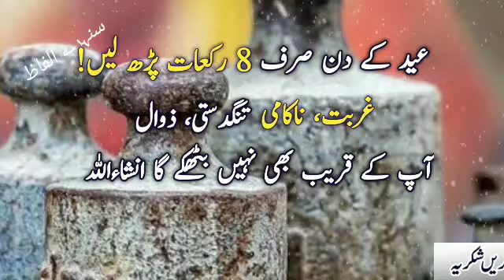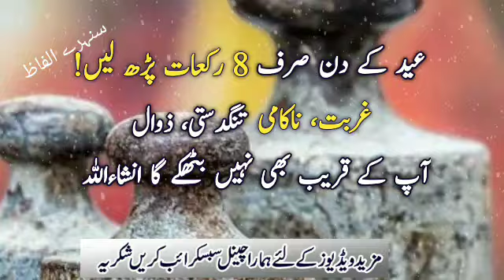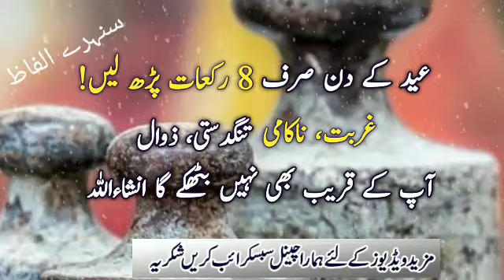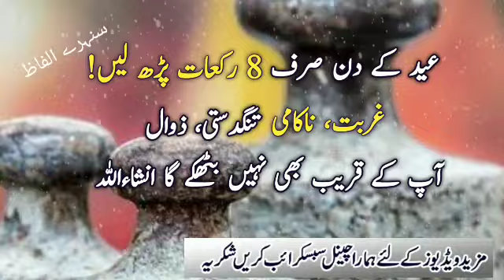Eid Ul Fitar Shawal Ki Pehli Ke Nawafil 2023|Tangdasti Ka Amal|Rizq Ke Nawafil|Sunehre Alfaz P#2343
Assalam O Alaikum in this videobyou can watch eid ul fitar shawal ki pehli ke nawafil 2023| tangdasti ka amal| rizq ke nawafil| sunehre alfaz
Released Date:22-Apri-2023(Saturday)
Editor: Sunehre Alfaz Team
Back Music: Sad Flute tone
Label: Sunehre Alfaz
Production: Sunehre Alfaz
Uploaded By: Sunehre Alfaz (Youtube Channel)